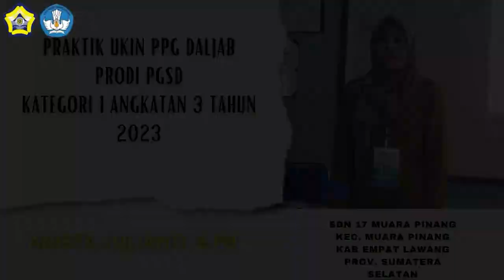VIDEO UKIN ANISTA YULIANTI, S Pd